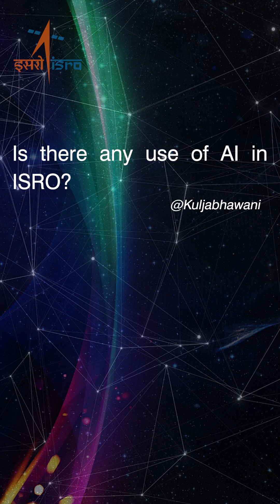Use of AI in ISRO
Chairman, ISRO Dr. S. Somanath explains the use of AI in ISRO